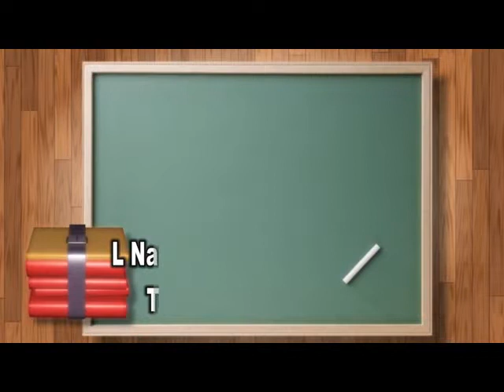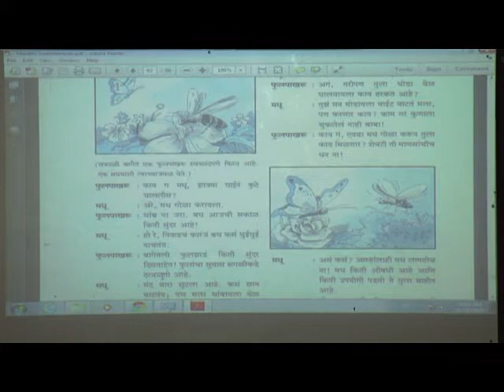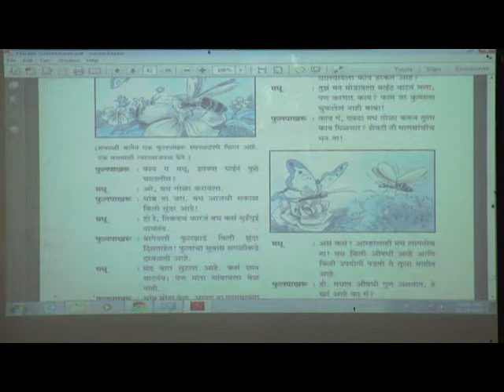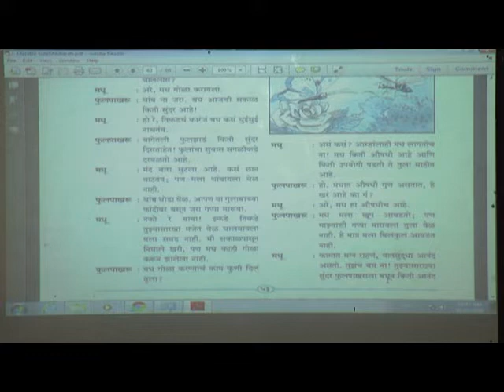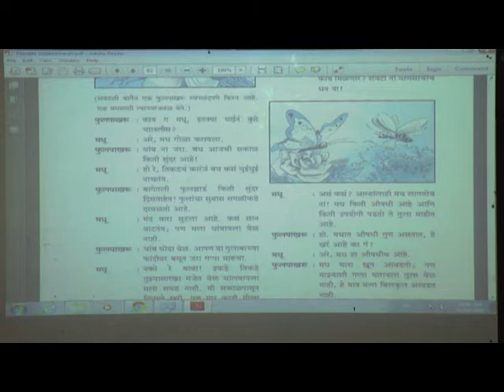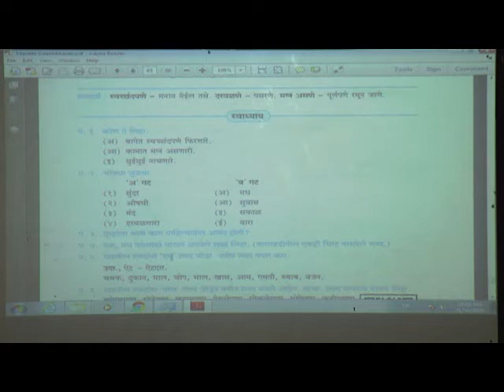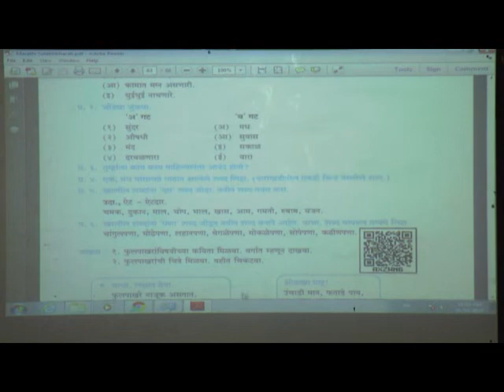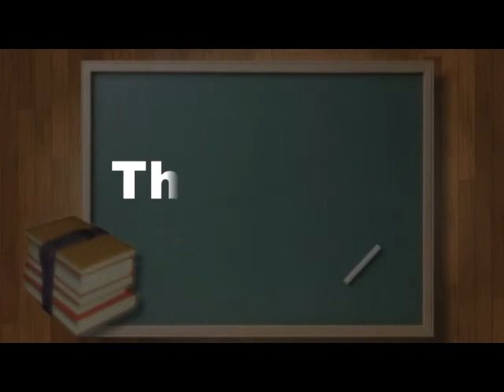5 Episode 38 Std V Marathi L No 28